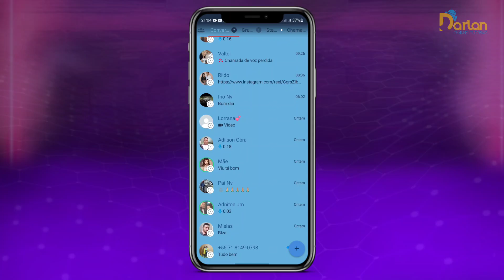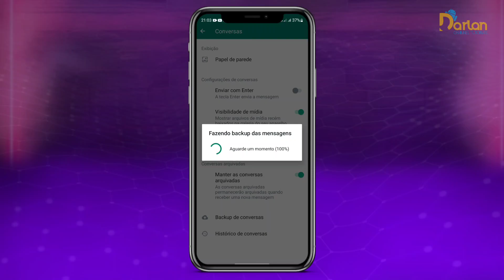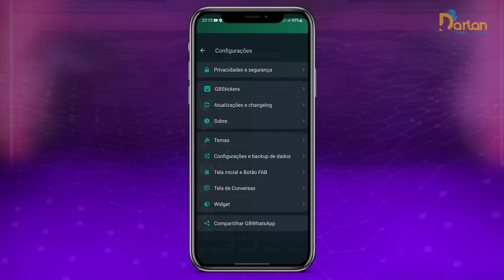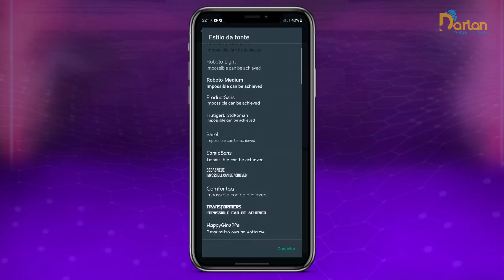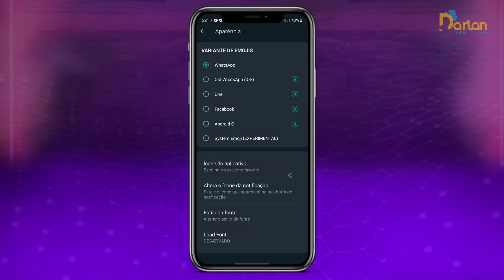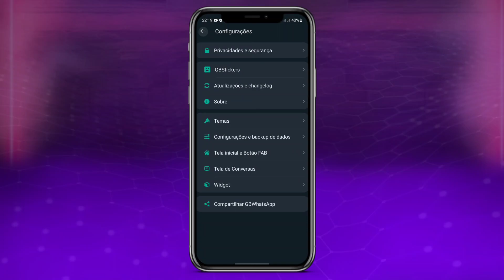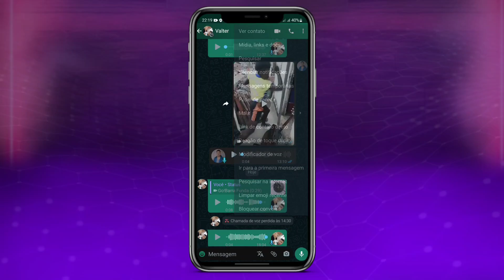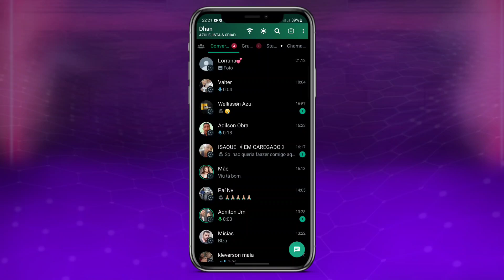CHEGOU !!! O MELHOR WHATSAPPGB 2023 JUNHO| Gb WhatsApp atualizado {LINK DIRETO}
GbWhatsApp atualizado 2023, WhatsApp gb atualizado,  WhatsAppgb atualizado 2023 como baixar whatsapp gb atualizado.
Nova atualização do WhatsApp gb pro 2023, última atualização de junho, com novas funções e personalização, link direto para download, sem anúncio, com modificado de voz, pesquisa por número entre outras configurações que te mostro nesse  vídeo.

🔴ANTES DE BAIXAR VERIFIQUE SE ESTÁ INSCRITO NO CANAL PARA DA CERTO

🟢DOWNLOADS

BAIXEM AQUI A NOVA ATUALIZAÇÃO DO WHATSAPP GB 2023 👇🏻

🔵CONTATOS

🟡TGS PESQUISA

🟠SOBRE

IDADE: 21
CIDADE:  são paulo
NOME  : Darlan Ferreira
CRIADOR: Darlan Ferreira
CELULAR: Samsung a51
PROGRAMA DE EDIÇÃO: Capcut

CAPÍTULO
0:00 INÍCIO

©todas as informações incluídas neste vídeo, como texto, gráficos, fotos, e logotipo são propriedade exclusiva do Canal Darlan Channel tutoriais e protegidas pelas leis de direitos autorais, o uso desse material sem autorização, resultará em grandes consequências.